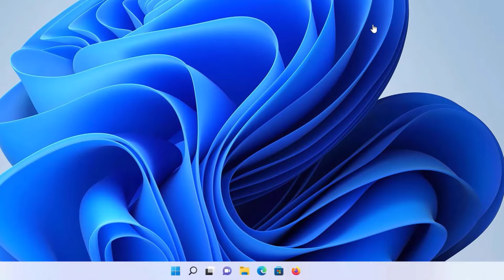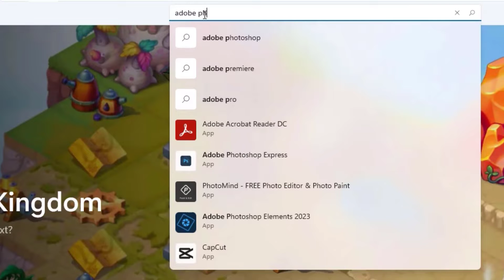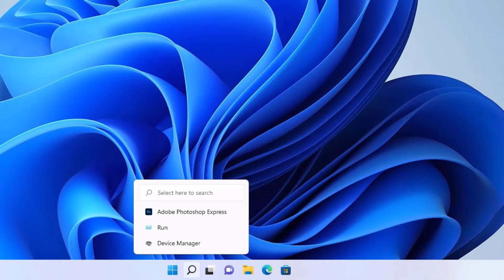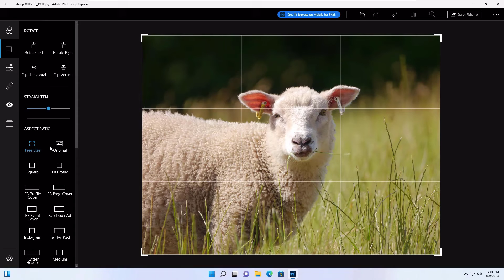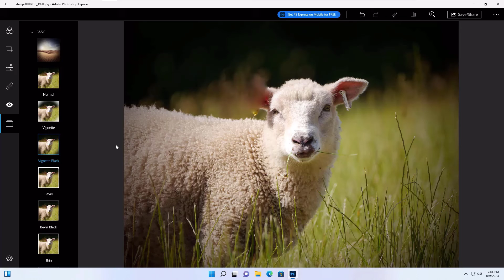Download & Install Photoshop Express App on Your Windows Laptops !!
🎨 Looking to enhance your photo editing app on your Windows laptop? 🖥️ In this video, we'll show you the ropes of how to **Download and Install the Best Free Adobe Photoshop Express** for Windows laptops in 2023!

Whether you're a seasoned photographer or just want to add a creative touch to your snapshots, Adobe Photoshop Express has got you covered. This user-friendly software brings powerful editing tools right to your fingertips, making it easier than ever to transform your photos into masterpieces.

- 📥 Where to download Adobe Photoshop Express for Windows laptops for FREE.
- 🚀 Step-by-step installation guide to ensure a seamless setup process.
- 🎯 An overview of the key features and tools at your disposal.
- 💡 Tips and tricks for getting the most out of your editing experience.
- 📸 A live demonstration of how to edit a photo from start to finish.
- 🔄 How to save and share your edited photos with friends and family.

Join us as we dive into the world of Adobe Photoshop Express and unlock your creative potential. Say goodbye to dull and ordinary photos – with this software, you can turn them into vibrant and captivating works of art.

🌟 Don't miss out on this opportunity to bring your photo editing skills to the next level. Hit that "Download" button and let's get started on transforming your visual storytelling game with Adobe Photoshop Express in 2023! 🌈📷

👍 If you find this video helpful, make sure to give it a thumbs up, subscribe to our channel for more tech tutorials, and don't forget to ring the notification bell so you never miss an update.